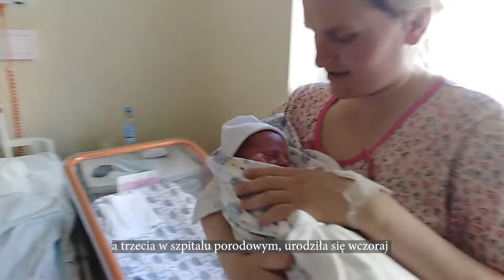Pierwszy noworodek uchodźców z Ukrainy urodzony w Opolu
Przyszła na świat siłami natury matki. Ważyła po urodzeniu 3140 gramów i mierzyła 53 cm. To pierwsze urodzone w Opole dziecko rodziny uchodźców z Ukrainy, którzy dach nad głową znaleźli w naszym mieście. Jedno jej z imion poświęcone zostało miejscu w którym rodzina przebywa. Obejrzyjcie i dowiedzcie się kim jest mała dziewczynka i jej rodzina.